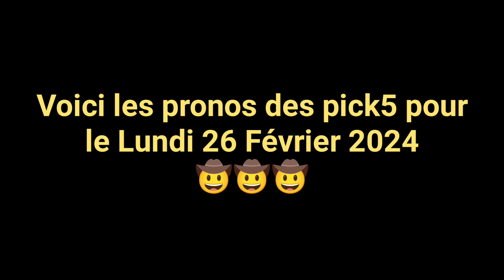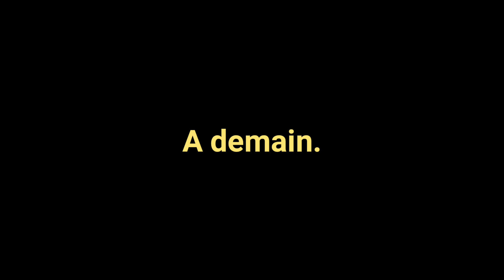🎁🌟💫😉Pronos Gratuit des Pick5 de Julien pour le Lundi 26 Février 2024 à Cagnes-sur-Mer😉💫🌟🎁🌃